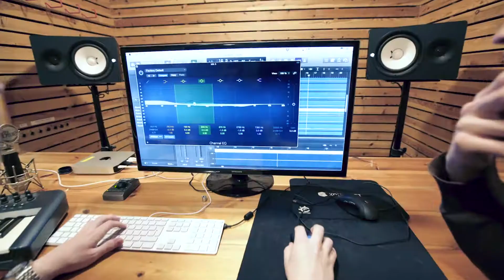Lær meir om musikklinja på Voss Folkehøgskule